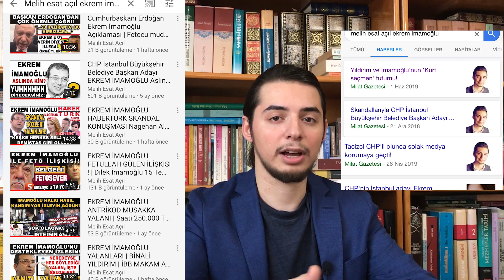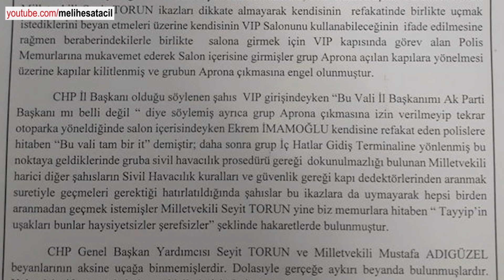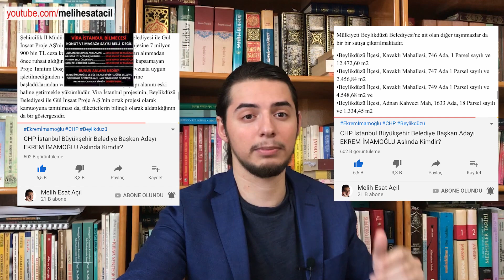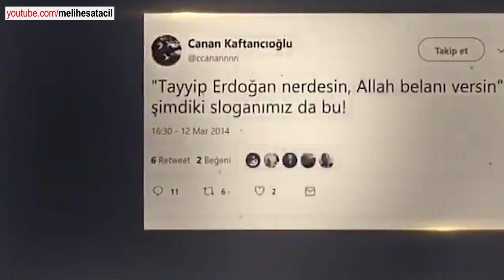EKREM İMAMOĞLU ORDU VALİ İT | ORDU HAVALİMANI VİP YALANLARI SEYİT TORUN POLİS | İMAMOĞLU GERÇEKLERİ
VIP’tan korsan uçamayınca Vali’ye hakaret etti
CHP İstanbul Büyükşehir Belediye Başkan Adayı Ekrem İmamoğlu ile beraberindeki 14 kişinin Ordu-Giresun Havalimanı’nda VIP salonu kullanma hakkına sahip olmadıkları halde bu alana zorlu girmeye çalıştıkları ortaya çıktı. Polisleri iterek VIP salona zorla girmek istediği öğrenildi. CHP adayının VIP’e giremeyince Ordu Valisi’ne ‘Bu vali tam bir it’dediği iddia edildi.
CHP İstanbul Büyükşehir Belediye Başkanı Adayı Ekrem İmamoğlu'nun dün akşam İstanbul'a dönmek üzere geldiği Ordu-Giresun Havalimanı'nda beraberindeki heyetle VIP salonuna alınmadığı yönündeki haberlerin perde arkasından skandal çıktı.
5 Haziran Çarşamba günü saat 20.00 sıralarında İmamoğlu'nun özel uçakla Ordu-Giresun Havalimanı'ndan İstanbul'a seyahat edeceği bilgisi üzerine tedbirler alındı.
Havalimanı Mülki İdare Amirliği'ne bildirilen 14 kişilik Uçak Yolcu Manifestosu'nda haberlerde yayınlananın aksine CHP Ordu Milletvekili Seyit Torun'un olmadığı görüldü. Listedeki isimlerde; Ekrem İmamoğlu, Neslihan İmamoğlu, Hasan İmamoğlu, Hava İmamoğlu, Gazeteci Murat Ongun, Fatih Keleş, Veysel Taşdemir, Zilan Karakurt, Onur Günal, FOX TV muhabiri Gülşah İnce, kameraman Çağlar Güner, Haber Global TV muhabiri İrem Şahin Seles, Sedat Sarp'ın olduğu, bu kişilerin VIP'i kullanma haklarının olmadığının kendilerine iletildiği öğrenildi.

İMAMOĞLU 'BU VALİ TAM BİR İT' DEDİ
Ekrem İmamoğlu'nun kendisine refakat eden polislere hitaben "Bu Vali tam bir it" ifadesini kullandığı ileri sürüldü.

ORDU VALİLİĞİ'NDEN AÇIKLAMA GELDİ

Ordu Valiliğince, 5 Haziran Çarşamba günü CHP İstanbul Büyükşehir Belediye Başkan Adayı Ekrem İmamoğlu'nun, Ordu-Giresun Havalimanı'nda VIP salonuna alınmadığı iddialarına ilişkin, "İzahat ve ikazlara aldırmayan Ekrem İmamoğlu ve beraberindekiler, VIP salonu kapısında görev alan polis memurlarına mukavemet etmek ve onları itmek suretiyle VIP salonunu işgal etmişlerdir." denildi.

Ordu Valiliği, bir televizyon kanalında ve bazı internet haber sitelerinde yayınlanan, "CHP İstanbul Büyükşehir Belediye Başkan Adayı İmamoğlu'nun Ordu-Giresun Havalimanı'nda VIP salonuna alınmadığı" yönündeki haberlerle ilgili yazılı açıklama yaptı.

Açıklamada, 5 Haziran Çarşamba günü saat 20.00 sıralarında İmamoğlu'nun özel uçakla Ordu-Giresun Havalimanı'ndan İstanbul'a seyahat edeceği bilgisi üzerine güvenlik açısından gerekli tüm tedbirlerin alındığına işaret edilerek, şu ifadelere yer verildi:

"Aynı gün saat 22.20 sıralarında konvoy eşliğinde havalimanının VIP otoparkına giriş yapan CHP Genel Başkan Yardımcısı ve Ordu Milletvekili Seyit Torun, Ekrem İmamoğlu ve kafiledekiler, araçlarından inerek VIP giriş kapısından terminal binasına giriş yapmak istemişlerdir.

VIP salonunu kullanma konusunda ısrarcı olan Torun'a, İl Emniyet Müdür Yardımcısı Gencer Bayram tarafından Milli Sivil Havacılık Güvenlik Programında yer alan "VIP salonlarından sadece Personel ve Prensipler Genel Müdürlüğünce bildirilen listede belirtilen makam sahipleri yararlanır" hükmü hatırlatılarak, kendilerine Ekrem İmamoğlu ve beraberindekilerin rical listesinde bulunmadıklarından VIP salonuna alınamayacağının belirtildiği vurgulanan açıklamada, şunlar kaydedildi:

"İzahat ve ikazlara aldırmayan Ekrem İmamoğlu ve beraberindekiler, VIP salonu kapısında görev alan polis memurlarına mukavemet etmek ve onları itmek suretiyle VIP salonunu işgal etmişlerdir. Bu esnada aprona çıkış kapısı önünde gerekli önlemler alınmış olup grubun aprona çıkmasına izin verilmemiştir. Aprona çıkmasına izin verilmeyen grup, tekrar VIP otoparkına yöneldiği esnada, VIP salonu içerisindeyken Ekrem İmamoğlu kendisine refakat eden polislere hitaben 'Bu Vali tam bir it' ifadesini kullanmıştır.

Grup, daha sonra iç hatlar gidiş terminaline yönelmiş ve bu noktaya geldiklerinde, gruba sivil havacılık prosedürü gereği dokunulmazlığı bulunan milletvekili hariç diğer şahısların kapı dedektörlerinden aranmak suretiyle geçmeleri gerektiği hatırlatıldığında, şahıslar bu ikazlara da aldırmayarak, hepsi birden aranmadan geçmek istemişlerdir. Bu esnada CHP Genel Başkan Yardımcısı ve Ordu Milletvekili Seyit Torun, polis memurlarına hitaben, 'Tayyip'in uşakları bunlar. Haysiyetsizler, şerefsizler...' diyerek hakarette bulunmuştur. Ordu-Giresun Havalimanında yaşanan olayla ilgili gerekli kamera kayıtları mevcut olup hakaret içerikli ifadelerle ilgili yasal işlemler Valiliğimizce başlatılacaktır."